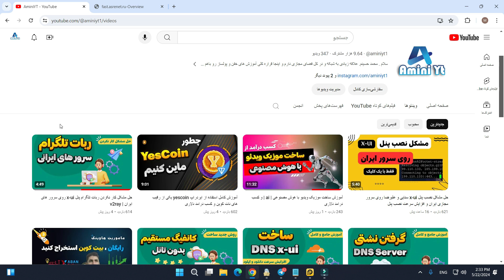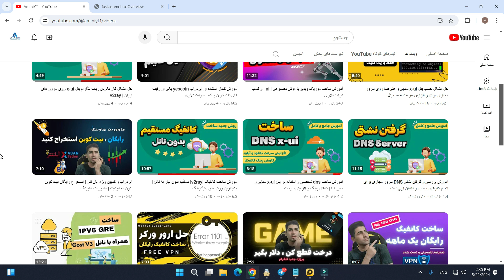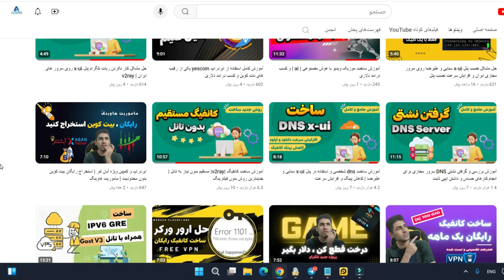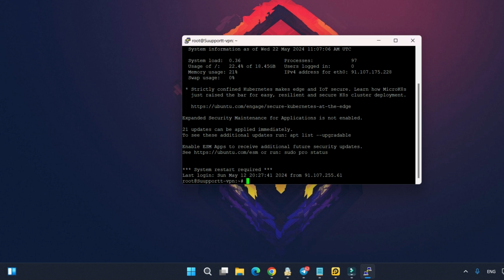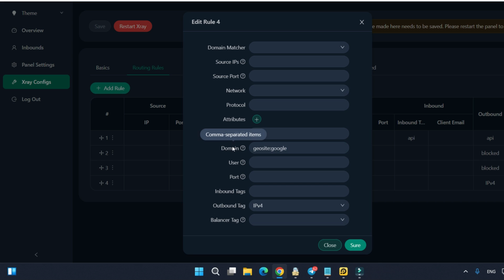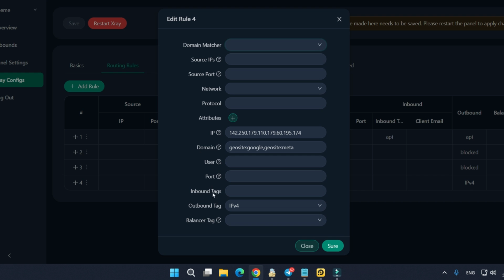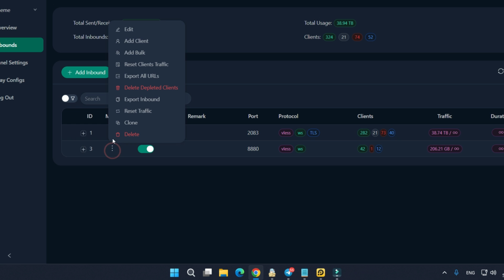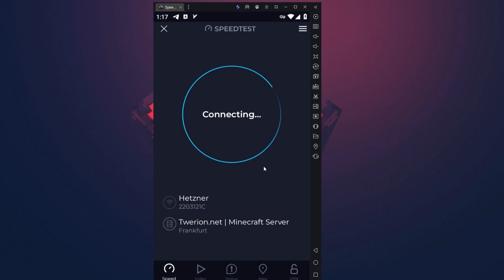ساخت کانفیگ مستقیم | v2ray | حل مشکل اختلال و قطعی cdn کلودفلر روی ایرانسل و همراه اول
ساخت کانفیگ مستقیم | v2ray | حل مشکل اختلال و قطعی cdn کلودفلر روی ایرانسل و همراه اول که اخیرا به شدت اذیت کنند بوده و مخصوصا اپراتور ایرانسل روی اینستاگرام به شدت مشکل پیدا کرده ، اما در این ویدیو با یک راه حل بسیار ساده اختلال همراه اول و ایرانسل رو حل می کنیم.
اگر ویدیو قبلی رو ندیدید حتما از طریق لینک زیر ابتدا ویدیو قبلی رو مشاهده کنید :